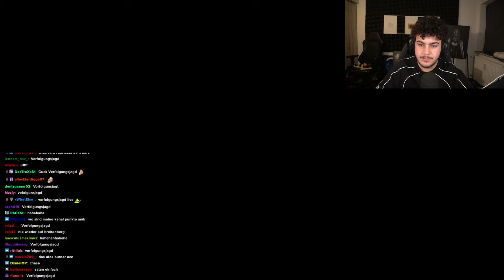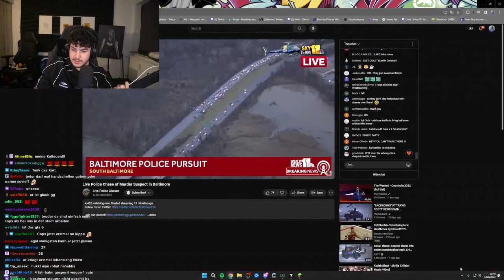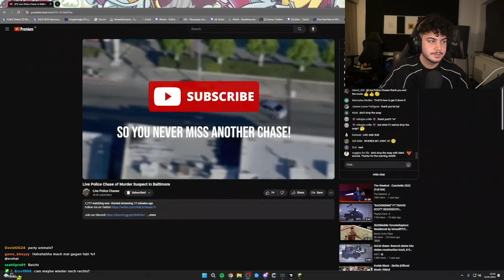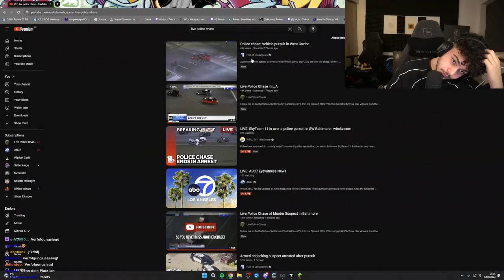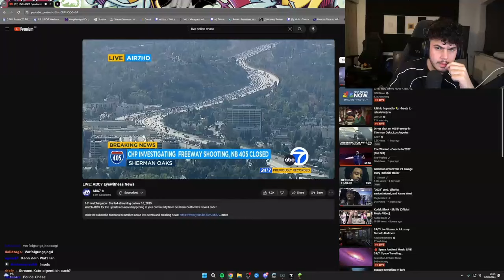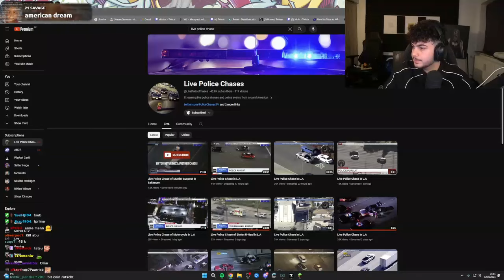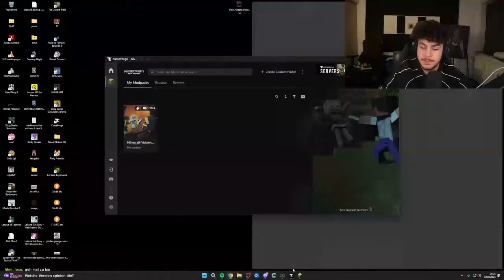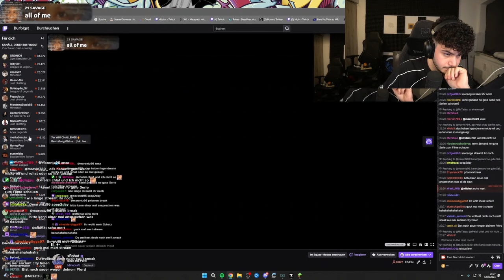🔴 xRohat [Verfolgungsjagd] Livestream vom 12.1.2024 [Part 7]